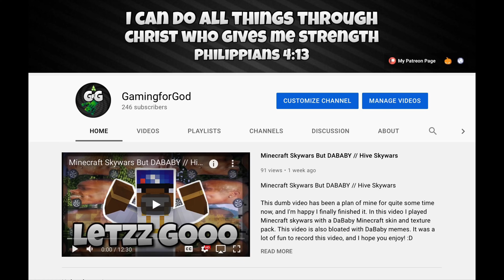This Channel Is Now 1 Year Old! // Mineplex CakeWars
This channel is now 1 entire year old! I think that's pretty cool, so I made a video dedicated to it! I played some CakeWars on the Mineplex server and edited best I could! I hope you enjoy!

Make sure to comment gurmplfurmple or whatever I said lol

Not Minecraft, But Water Rises or Minecraft, But Lava Rises, Minecraft Manhunt, Dream, Tommyinnit, Dream SMP, speed run / speed runner of Minecraft against a killer / assassin, or shorts or any other things like that.

~ NO HATEFUL OR EXPLICIT COMMENTS, OR YOU WILL BE BLOCKED ~

~ Keywords ~